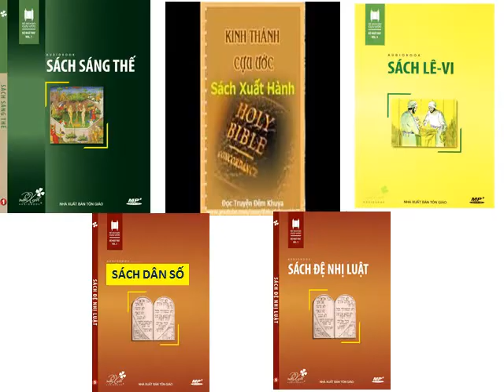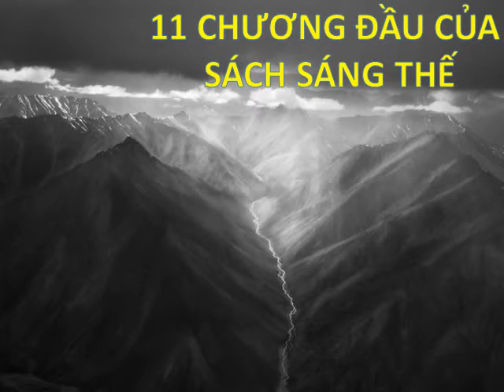Bài 1 SÁCH SÁNG THẾ